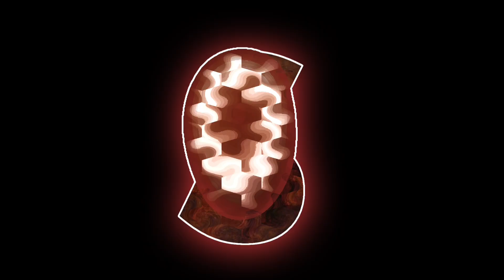ఇది కుక్కపిల్ల ఆది పులి పిల్ల నేను ఆడపిల్ల... అది నా పిల్ల